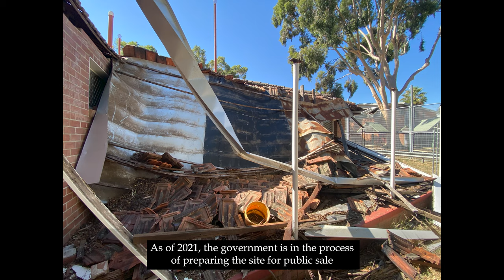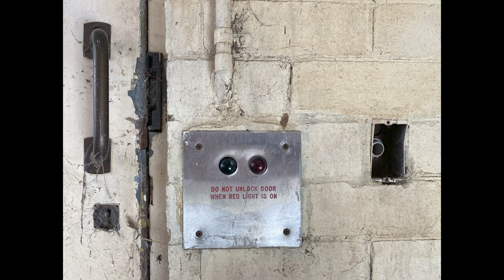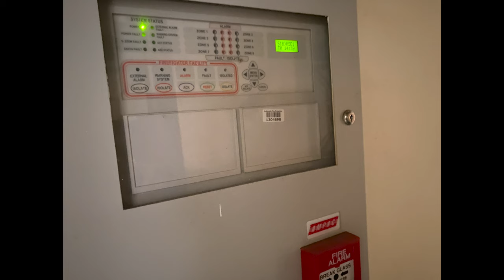Riverbank Detention Centre & Prison in Caversham #1 - Urbex Perth Abando Explore - Now inaccessible!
Riverbank opened in 1960 in Caversham as a detention centre for boys. The aim was to have a reform effect, hence the focus on work-skills training during their time inside, which on average was nine-months long.

It closed in 1996, although some sources state it is 1997. Regardless, it reopened in 1998 as a prison for vulnerable male inmates until 2001 when it closed again.

In 2010, after a $2 million refurbishment, it reopened as a Community Work Management Unit until it closed in 2013.

Nothing has happened with the building since. It was heritage listed in August 2017.

As of 2021, the government is in the process of preparing Riverbank for public sale.